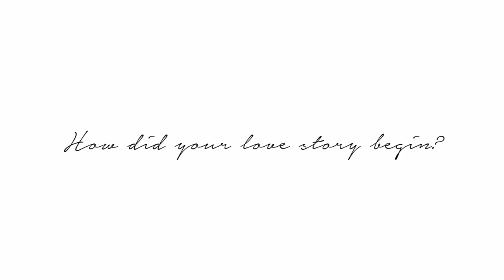OUR LOVE STORY | Frock Me I'm Famous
It's about time I shared myself and Ben's love story with you all! Get to know a little more about us, where we met and our future plans!

This video was in collaboration with the beautiful creative jewellers Savvy+Sand